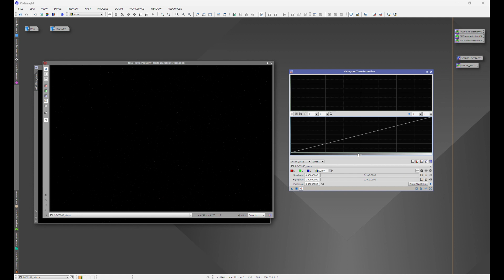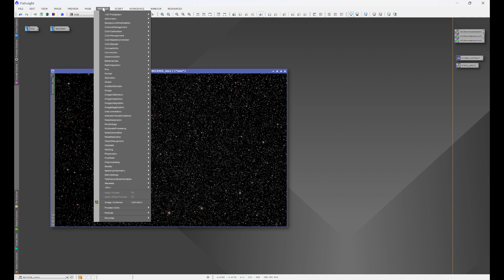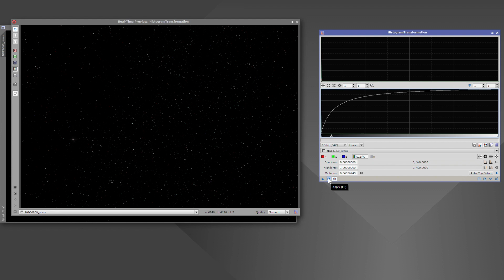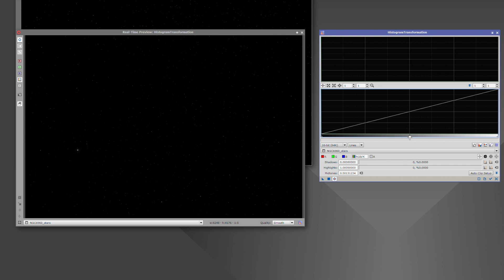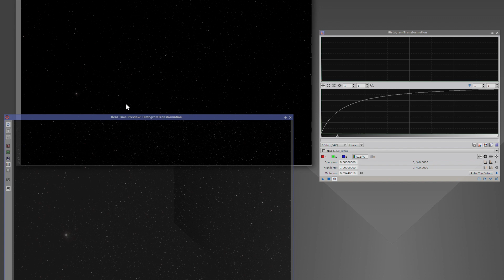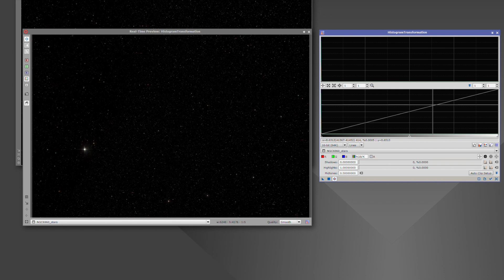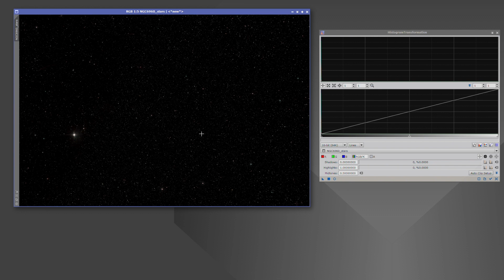Quick & Easy Star Stretching: Master Histogram Transformation in PixInsight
Welcome back to Hidden Light Photography, the place where we make astrophotography accessible for everyone! 🌌📸

In today's video, we're diving deep into histogram transformation in PixInsight. I'll show you how to stretch your star images quickly and easily, giving your stars a natural look without blowing out the bright ones. This technique is a game-changer, and I can't wait for you to try it out! 🌟💫

For a table of contents of the PixInsight Series, check out this video with links to the videos:

Want to learn about WBPP and how to preprocess your images? Check out this video:

Want to learn how to use RC Astro BlurXterminator within PixInsight? Check out this video:

Want to learn how to color calibrate your images with Spectrophotometric Color Calibration? Check out this video:

Want to learn an easy way to remove the stars from your image for separate processing? Check out this video about RC Astro’s StarXterminator:

Want to learn how to remove unwanted gradients or even out an uneven background using Dynamic Background Extraction? Check out this video:

Want to learn how to remove excess noise from your images effectively and easily? Check out this video:

Want to learn how to properly and easily stretch your image? Check out this video:

Want to learn how to create and easy mask to elevate your image? Check out this video on how to use Range Selection:

Want to learn how to bring out more detail in your image? Check out this video on how to use Local Histogram Equalization:

Want to learn a quick and easy way to sharpen your images? check out this video on MultiScale Linear Transformation:

Want to learn how to put the final touches on your image? Check out this video on how to use Curves Transformation:

Want to learn how to install PixInsight and three essential plugins? Check out this video:

Want to learn how to install RC Astro’s BlurXterminator, StarXterminator and NoiseXterminator into PixInsight? Check out this video:

Want to see the process tutorials put into action in a basic PixInsight workflow? Check out this video:

Want to take your PixInsight workflow to the next level? Check out this video:

Want to learn how to easily apply the Foraxx color palette to your image? Check out this video:

Want to learn how to easily extract your background with the click of a button? Check out this video:

Want to learn how to build a mosaic in PixInsight? Check out this video:

Want to learn how to easily apply different color palettes? Check out this video:

00:00 Introduction
01:18 Open Histogram Transformation
03:01 Set Up Histogram Transformation
04:00 Demonstration of Histogram Transformation